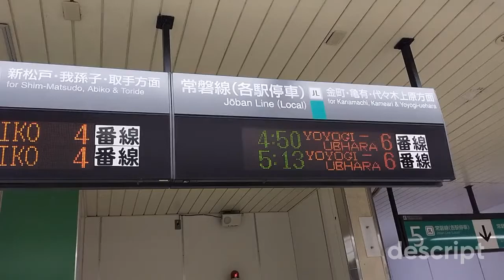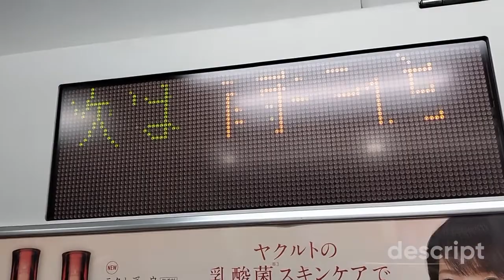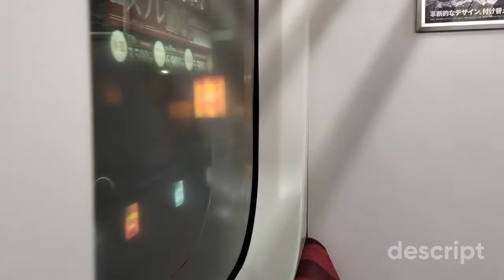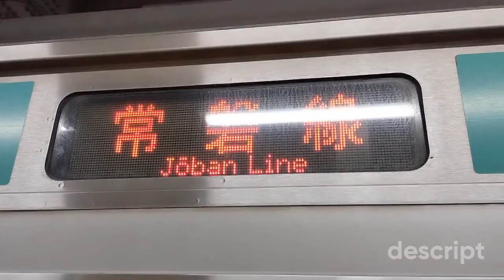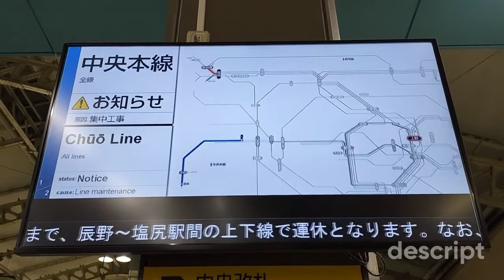[常磐快速線 朝04:36始発電車 車内撮影] 松戸 - 上野 First Train departing from Matsudo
2022/11/25
Falm with phone

[冗談線]
rapid = 518
special rapid = 518A